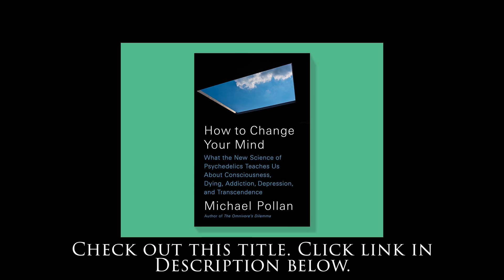The Benefits of Legalizing Psychedelics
The Psilocybin Mushroom Bible: The Definitive Guide to Growing and Using Magic Mushrooms

for more awesome spiritual content, metaphysical shopping, and to book a private session with Jerome, Cristina or any of our amazing and gifted practitioners via Zoom or over the phone.

THE BENEFITS OF LEGALIZING PSYCHEDELICS - This clip is excerpted from episode 115 of Liberate The Podcast: DECRIMINALIZE MAGIC MUSHROOMS with Ryan Munevar and Michalis Vamvatiras (The Greek Guy).